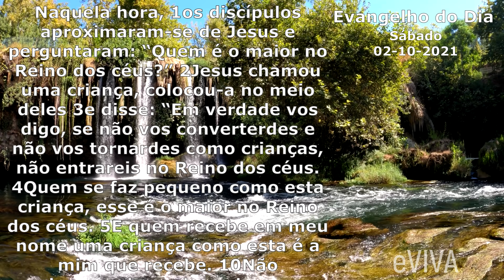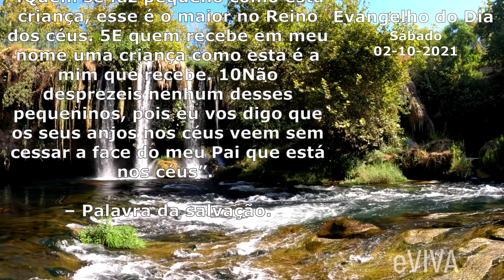EVANGELHO DO DIA 02/10/2021 Narrado e Comentado LITURGIA DIÁRIA HOMILIA DIARIA HOJE SALMO eVIVA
Evangelho do dia de hoje sábado 02 DE OUTUBRO DE 2021 Bom dia eVIVA COM REFLEXÃO DE VIDA | EVANGELHO DE OUTUBRO É MATEUS 18,1-5.10. DIA DOS SANTOS ANJOS DA GUARDA - ANJO DA GUARDA.

Santo Anjo do Senhor, meu zeloso guardador, se a ti me confiou a piedade divina, sempre me rege, me guarda, me governa me ilumina. Amém

Evangelho de Mateus 18,1-5.10.
Naquela hora, 1os discípulos aproximaram-se de Jesus e perguntaram: “Quem é o maior no Reino dos céus?” 2Jesus chamou uma criança, colocou-a no meio deles 3e disse: “Em verdade vos digo, se não vos converterdes e não vos tornardes como crianças, não entrareis no Reino dos céus. 4Quem se faz pequeno como esta criança, esse é o maior no Reino dos céus. 5E quem recebe em meu nome uma criança como esta é a mim que recebe. 10Não desprezeis nenhum desses pequeninos, pois eu vos digo que os seus anjos nos céus veem sem cessar a face do meu Pai que está nos céus”. – Palavra da salvação.